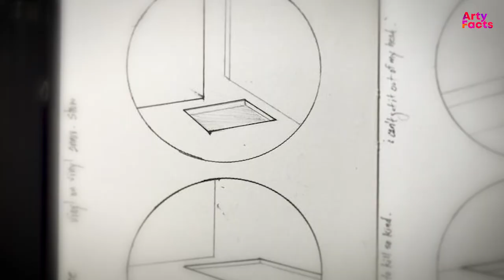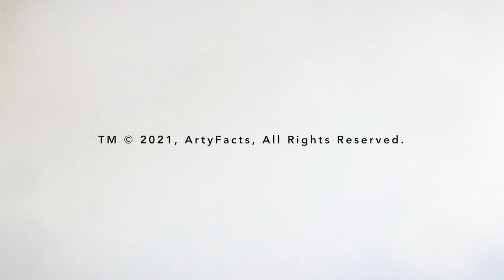ArtyFacts presents Clarence Chun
Filipino-American painter Clarence Chun has been making waves, literally and figuratively, for the last decade.  Since winning the top plum at the 2013 Artists of Hawaii Biennale, he has moved back to Manila to revisit his roots.  In this episode, Chun reflects on his journey as an artist and the lessons he has picked up along the way.